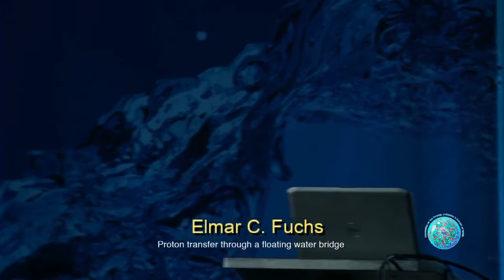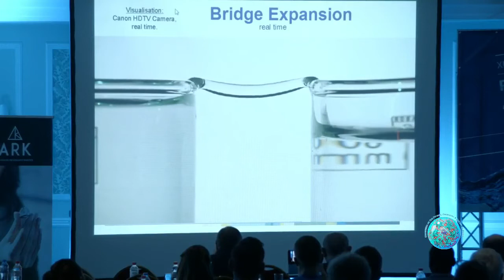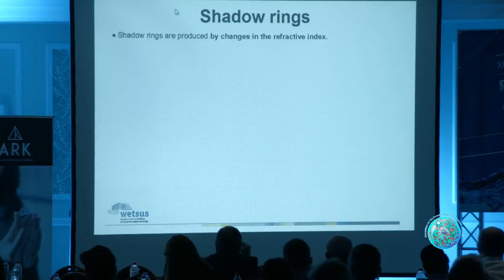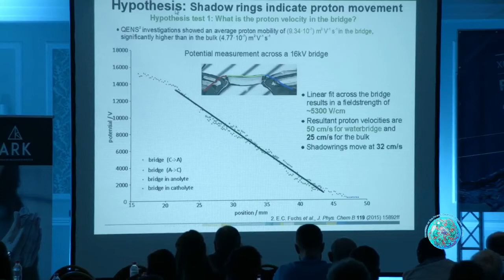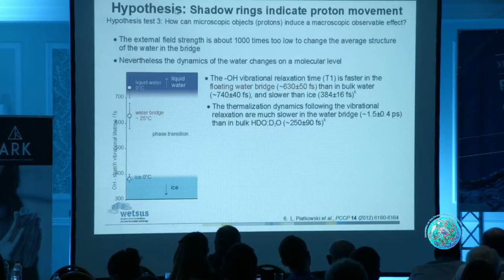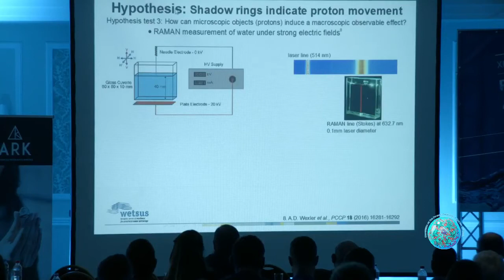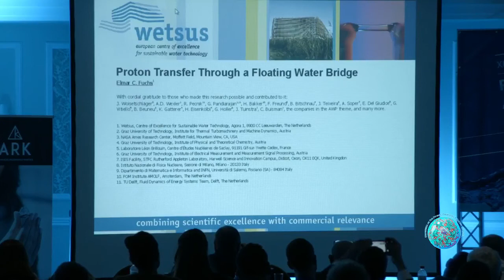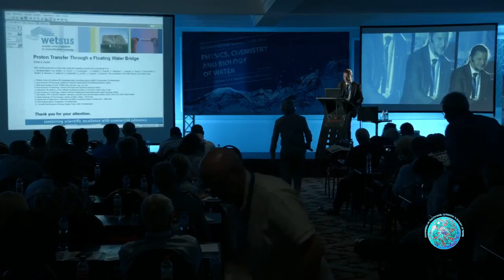Elmar C Fuchs - 2018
Proton Transfer Through a Floating Water Bridge